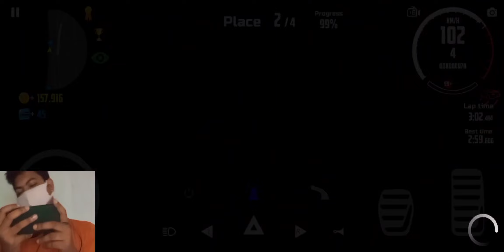Land Cruiser ZX J300 Lost to BMW X7 | Car Simulator 2 | Mobile Gameplay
Land Cruiser ZX J300 Failed in Trip to the Beach offroad mission.

Hope you liked the gameplay.